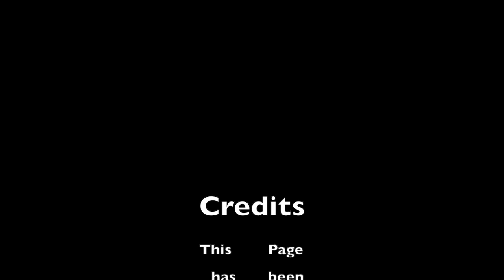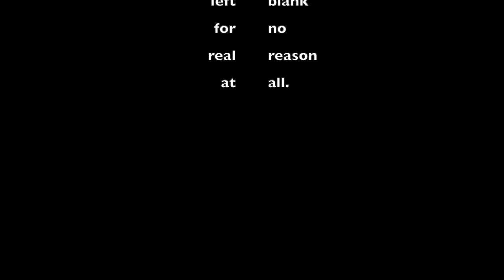The Nancy Pelosi coup against President Biden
Nancy Pelosi talking about how she took every vote away from the American people.